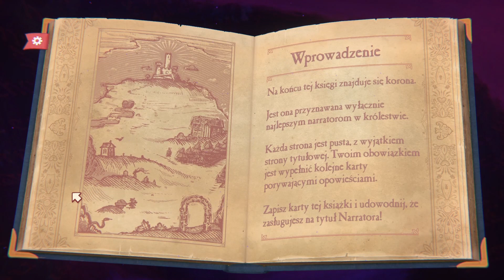Może coś Panu podać? Kieliszeczek cyjanku? 💔🍸 | Storyteller cz. 1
Cześć! Witam Was w pierwszym odcinku Storyteller. Grze, w której wcielamy się w Narratora i stwarzamy własne historie :)